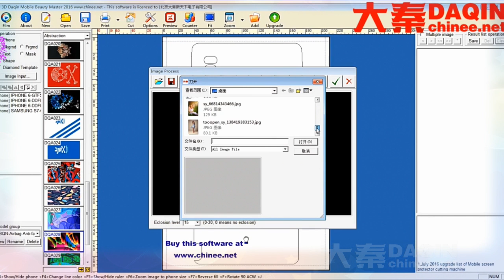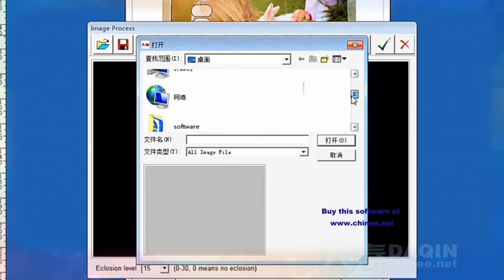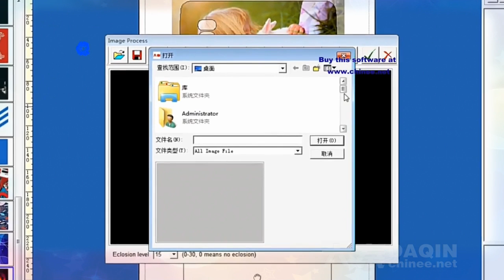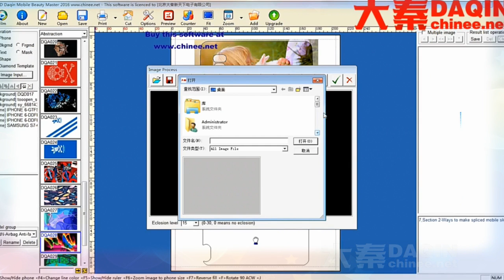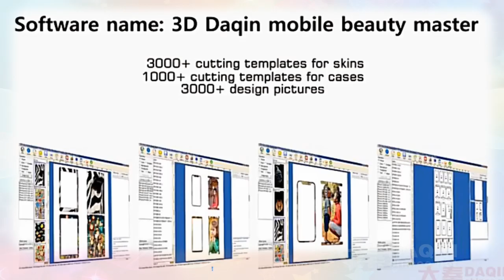निजीकृत फोन स्टिकर